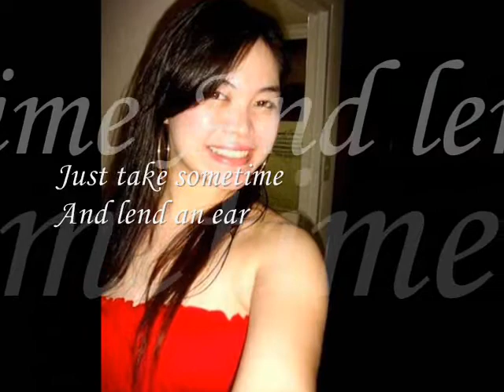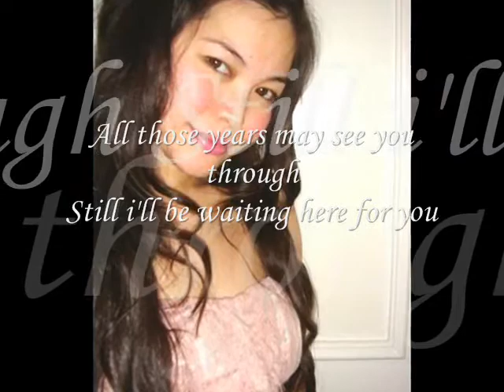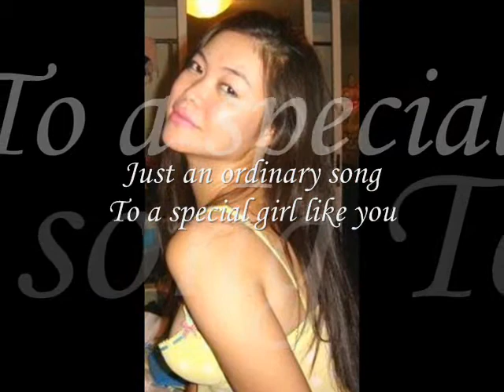Ordinary Song Broccoli